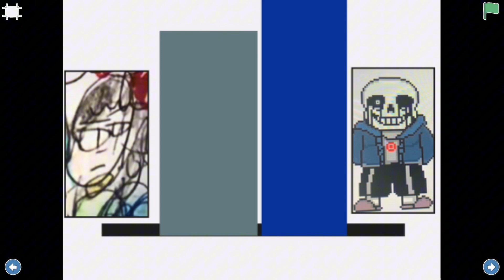Opulence vs Sans Aus / Power levels Part 3